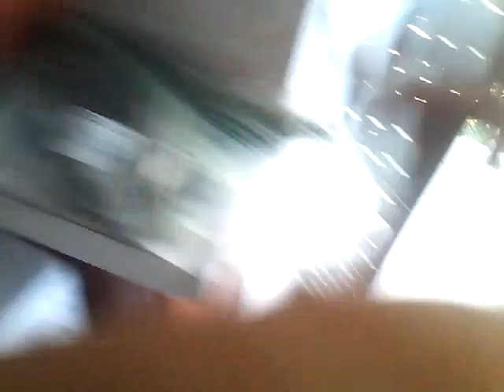Spreukenvallei 2/8 movieclips vlog 241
Een machine die de afgelopen jaren  ik heb gemaakt